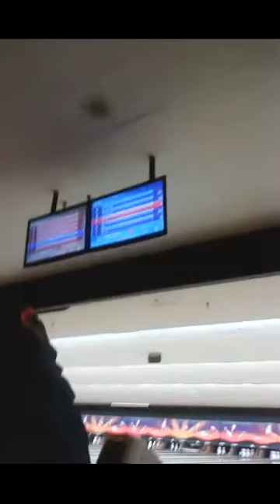BLVCKEMPiiiRE - Bowling Cypher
Just a little old cypher we did back in March 2015 for Hood-E's birthday party. We was rapping at some bowling alley. Sorry it took so long to upload this. I got very lazy! Featuring Hood-E, SPiRiT, Big Pete, Kim, and Machuca